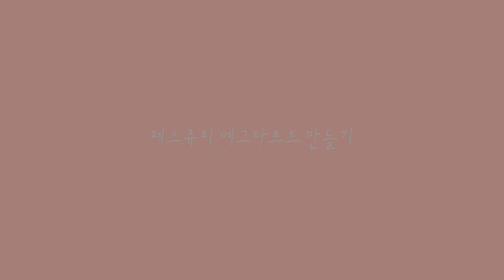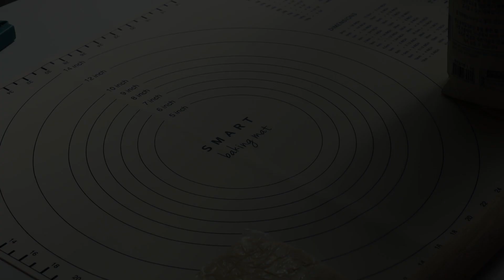이 영상 하나로 완벽한 페스츄리 에그타르트 만들기 : Pastry Egg Tart | 도킹 Baking Story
겉바속촉 "페스츄리 에그타르트" 레시피 알려드려요 :)

안녕하세요 도킹입니다 :)
요번 영상에선 집에서 가장 쉽게 따라 만들 수 있는 페스츄리와 에그타르트를 준비해봤어요! 실패 없는 페스츄리 같이 만들어봐요 :)

▶페스츄리

▶재료
찬물 60g
설탕 6g
소금 2g
중력분 150g
버터 30g
(코팅용)버터 70g

▶에그타르트 필링 (12개 분량)

▶재료
노른자 4개
설탕 77g
옥수수전분 5g
우유 170g
생크림 170g

▶오븐 정보
    럭셀오븐​​​
    Oven info
럭셀 HX-4601RCL

Preheat the oven to 180degrees 10min
Bake at 180 degrees 30~35min

▶ Pastry

▶Ingredient
Cold water 60g
Sugar 6g
Salt 2g
Medium flour 150g
Butter 30g
(For coating) Butter 70g

▶ Egg tart filling (12 pieces)

▶Ingredient
4 Yolks
Sugar 77g
Corn starch 5g
Milk 170g